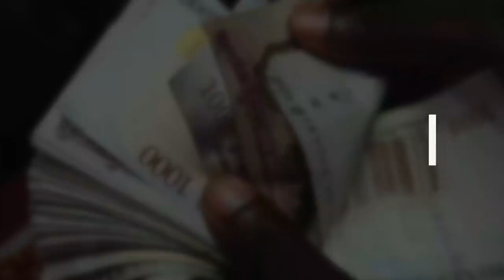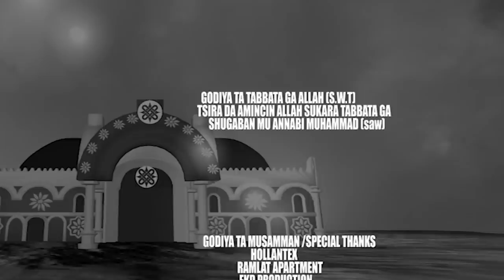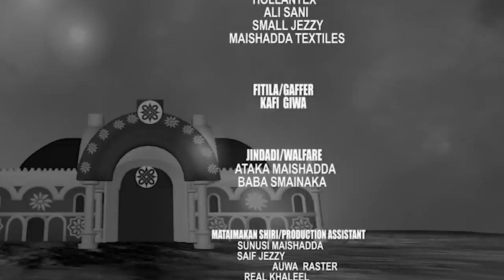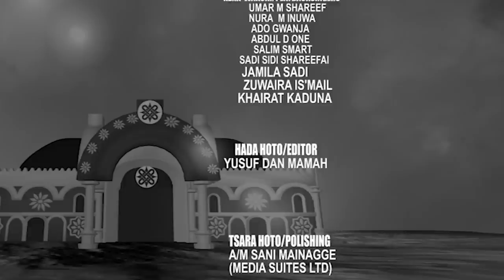GIDAN SARAUTA SEASON 1 EPISODE 4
GIDAN SARAUTA SERIES

An ABUBAKAR BASHIR MAISHADDA Series

Produced by ABUBAKAR BASHIR MAISHADDA

Starring
UMAR M SHAREEF
ALI NUHU
DADDY HIKIMA
GARZALI MIKO
RABI'U RIKADAWA
MOMEE GOMBE
AISHA NAJAMU
SULTAN ABDURRAZAK
ZAHRA ALIYU
YAKUBU MUHAMMAD
TEEMA MAKAMASHI
HADIZAN SAIMA
HAJIYA AISHA
MARYAM CTV
YUSUF LAZIO
MT FINISHER
SMALL JEZZY
ADO GWANJA
NURA M INUWA
BASHIR BALA CIROKI
NA KALALA
and others